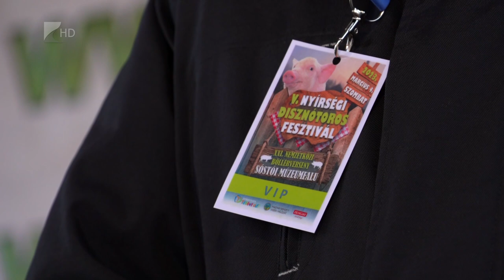Böllérre lett eresztve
A Kaplonyi Betyárok készítették a legjobb kolbászt, a legfinomabb toros káposztát pedig a nagykaposiaknál kóstolta a zsűri szombaton a Nyírségi Disznótoros Fesztiválon. A jó idő sokakat csábított a Sóstói Múzeumfaluba, a parkolót le is kellett zárni. A rutinos versenyző csapatok mellett idén például Pátyod mutatkozott be új résztvevőként.